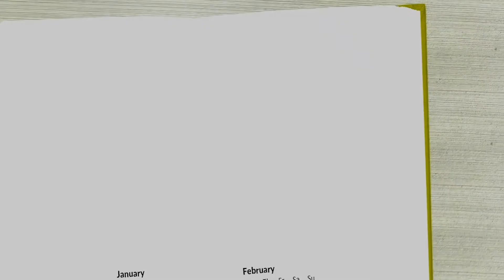INTO THE WORLD Episode 6- Nigerian Latest Comedy - Latest Comedy Video 2020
Having smiles on our faces were we live, but our hearts are filled with fears because of one mad neighbor that no one can befriend.